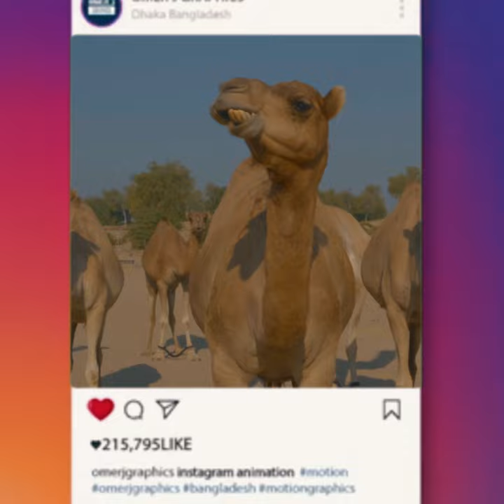CAMEL TALKS -Arabic Funny Dubai video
A short video on How camels communicate e-~-~~-~~~-~~-~-